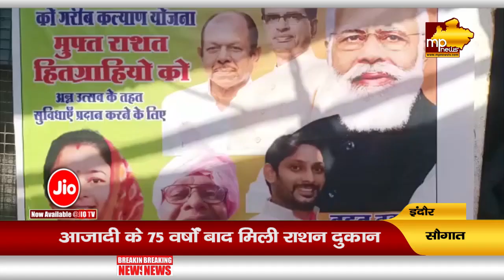रहवासियों को मिली राशन दुकान की सौगात, सैकड़ों लोगों को मिलेगा राशन! MP News Indore